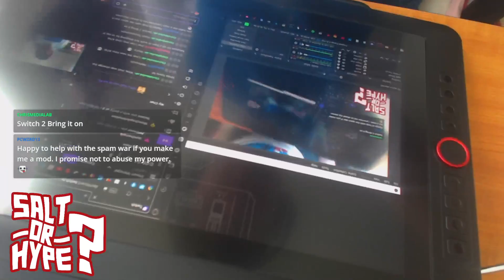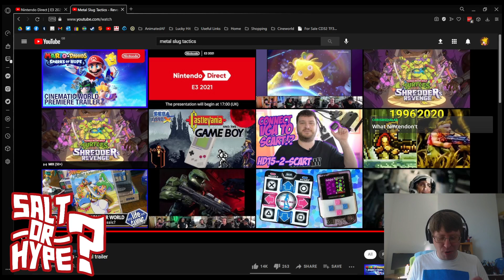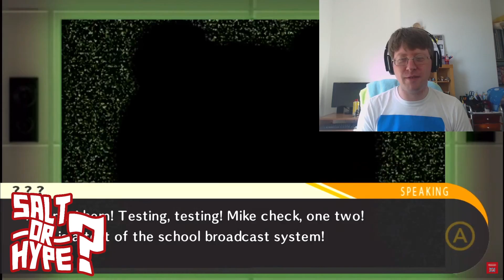Salt or Hype? Nintendo Direct E3 2021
Sadly we couldn't stream our reactions to the rest of E3 this year as we were busy and had to watch them after they aired, with one exception being the Nintendo Direct! Animated AF, Murry Curry, Hunk Thunder, You have no Diggity and Big Elk are all here in voice chat to watch and scream at the announcements!